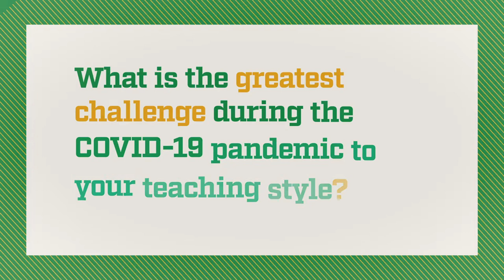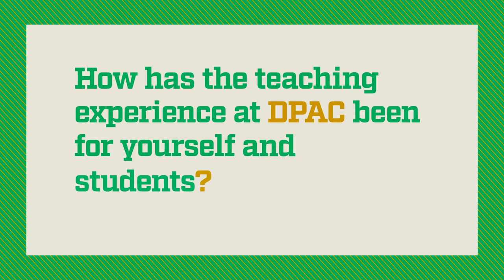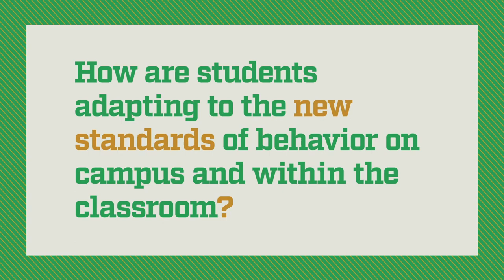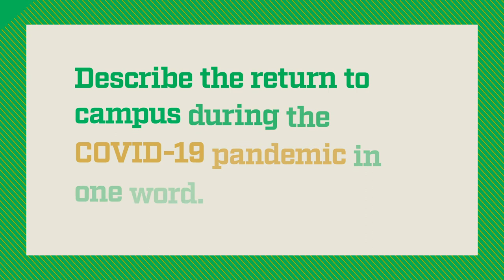Transforming Art Spaces into Educational Spaces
In this video, students and professors share their experiences teaching and learning at the Center amid the 2020 pandemic.

Learn more about the DeBartolo Performing Arts Center at performingarts.nd.edu.